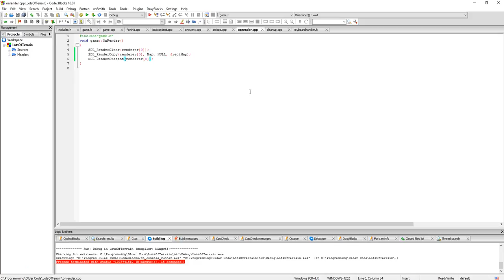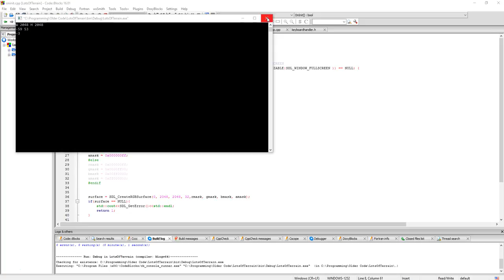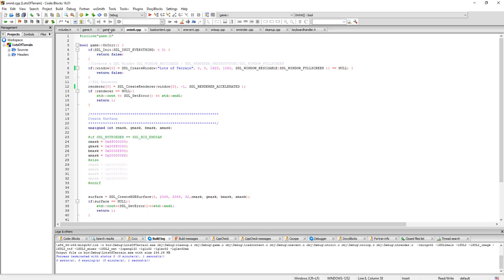SDL 2 Multiple Screens/monitors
How to use multiple screens or monitors with SDL 2.0
and the other tutorials on my channel and download the projects.
I didn't create separate projects for this files since they where only showing how to use multiple screens and all I did was modify a few lines. Which if you are trying to program a game you should be at least capable of doing that.